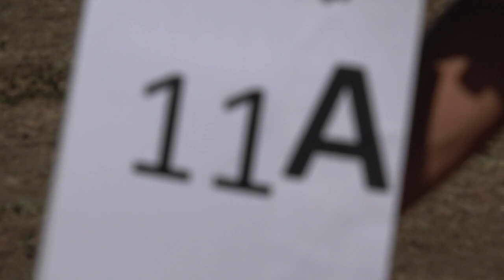EAAC2024 P1 11 Margaux Tahar FreeKnown